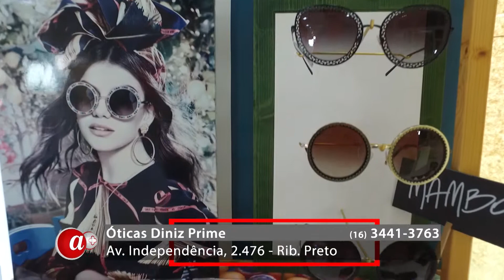ÓTICA DINIZ - LENTES FREE FORM, ARMAÇÃO, ÓCULOS DE SOL POR APENAS 10X R$79,90